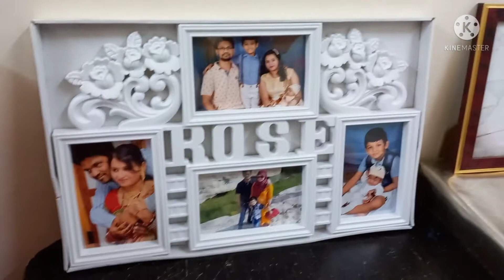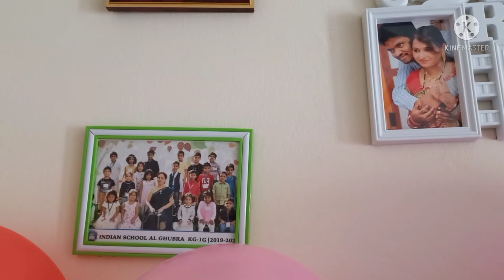Baby Aarav 's hospital day | sonali'svlog